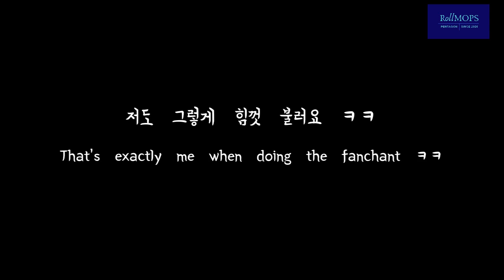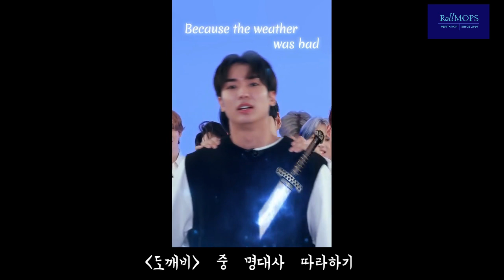펜타곤(PENTAGON) / 유토(Yuto) - 유토의 귀엽고 사랑스러운 순간 모음 1│ Yuto's cute and adorable moments Ep.1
Credit:
PENTAGON being those crazy boys next doorㅣDaisyㅣQuestion Parade w/ PENTAGON
펜타곤(PENTAGON) - '데이지(Daisy)' 응원법
[Vlive] PENTAGON X LieV - 펜타곤의 눕방라이브!
키스 더 음감회 with 펜타곤(PENTAGON) full ver. /201012[박원의 키스 더 라디오]